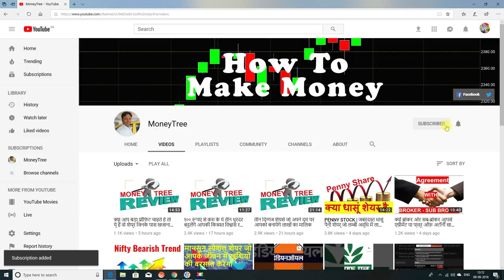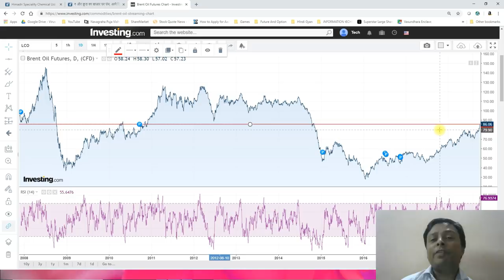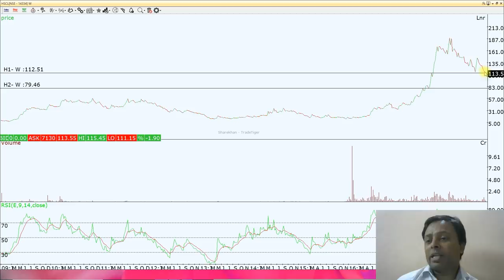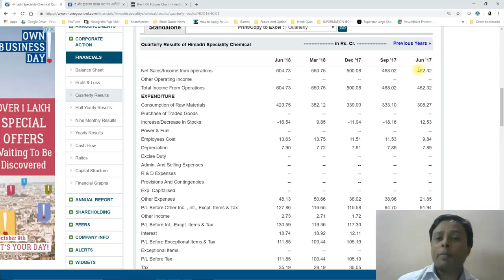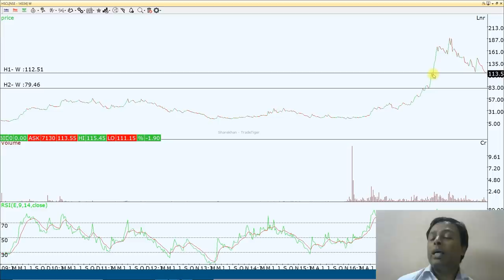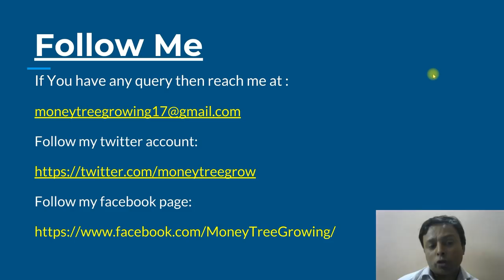ROCKET SHARE - शानदार राकेट शेयर जो कराएगा पैसो की बरसात बनाएगा मालामाल